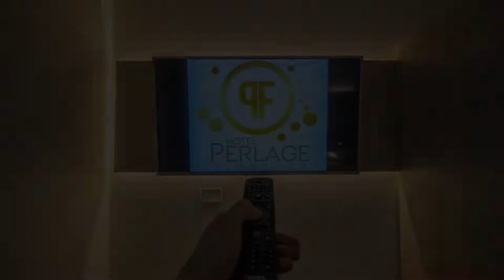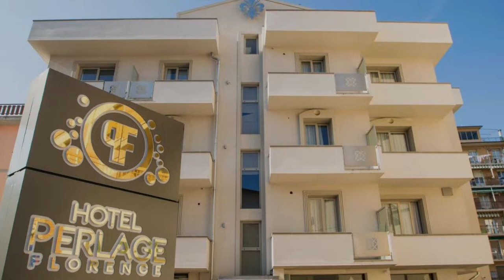Hotel Perlage Florence, Scandicci, Italy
About Property:
Hotel Perlage Florence is a family managed property offering quiet accommodation in the outskirts of Florence and in a strategic location 1.5 km from the A1 motorway, connecting Milan to Rome.
The hotel is well served by public transport, making it easy to enjoy day trips to the historic centre of Florence, with its amazing artistic and architectural treasures.
Hotel Perlage Florence is also ideal if you are travelling across Italy and you wish to split your journey i...
Property Type: Hotel
Address: Via Baccio Da Montelupo 16, 50018 Scandicci, Italy
Searching For
1. Hotel Perlage Florence - Scandicci - Italy
2. Hotel Perlage Florence - Scandicci - Italy Address
3. Hotel Perlage Florence - Scandicci - Italy Rooms
4. Hotel Perlage Florence - Scandicci - Italy Amenities
5. Hotel Perlage Florence - Scandicci - Italy Offers and Deals
Audio Credit:
Track Title: Reasons To Hope
Artist: Reed Mathis